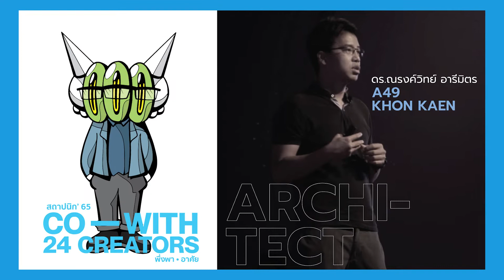CO-WITH 24 CREATORS : ดร. ณรงค์วิทย์ อารีมิตร | A49 KHON KAEN